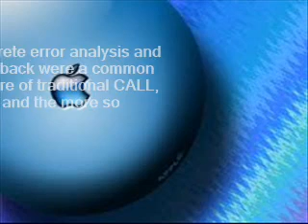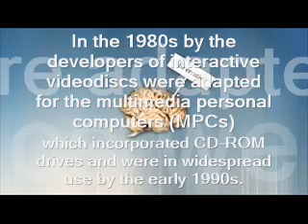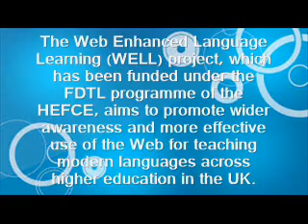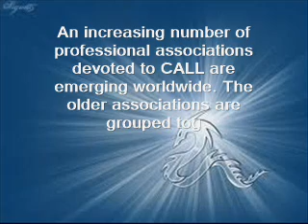CALL computer assisted language learning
Computer-assisted language learning (CALL) is succinctly defined in a seminal work by Levy (1997).